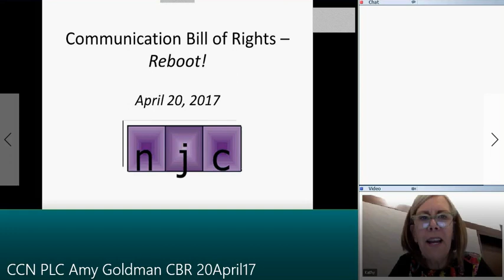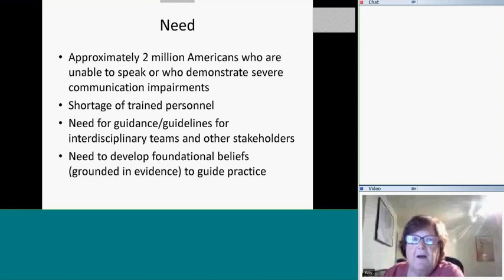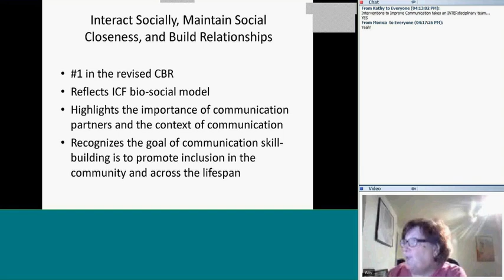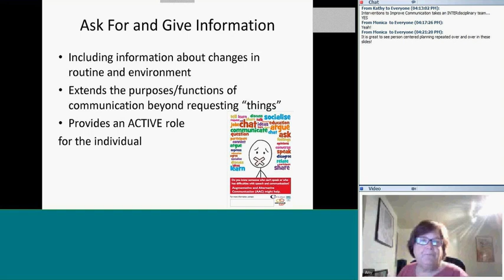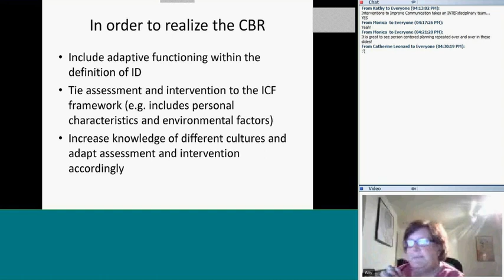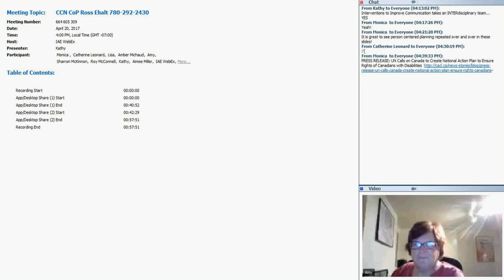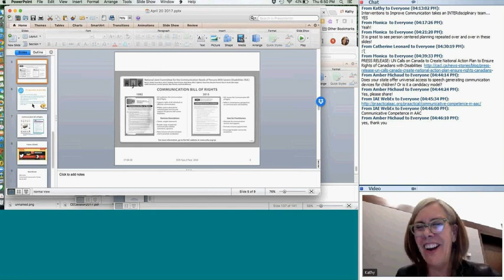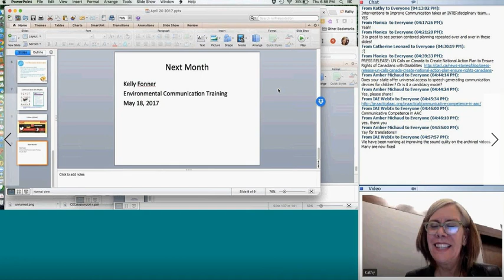Communication Bill of Rights - Reboot!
Archived webinar with Amy Goldman from April 20, 2017.